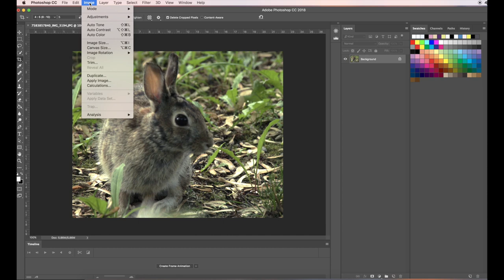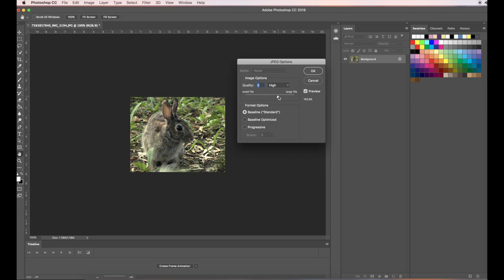Formatting In Low Res JPEG